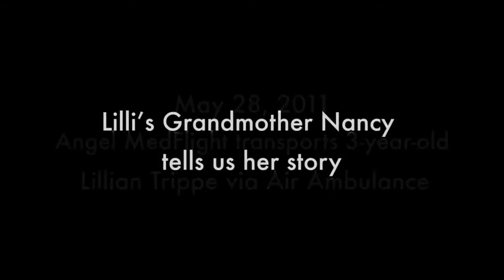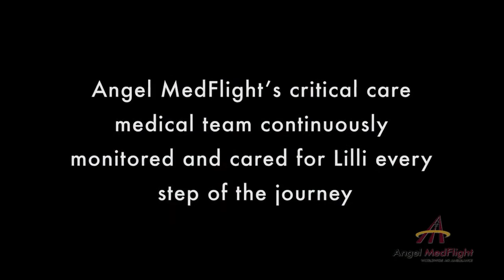My Real life Moment - Nancy Skinner: Lillian's Story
Angel MedFlight transports 3-year-old Lillian Trippe via Air Ambulance

This is a touching important prior video that we re-edited to fit into our My Real Life Moment series.